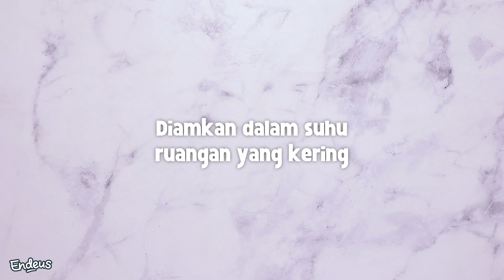Resep Manisan Kulit Jeruk